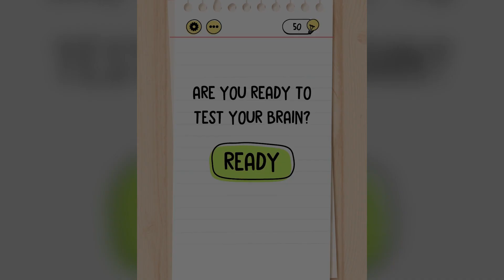Brain Test Level 141 142 143 144 145 146 147 148 149 150 Solution (iOS, Android)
Brain Test Level 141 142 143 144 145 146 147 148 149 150 Solution (iOS, Android). Different riddles testing will challenge your mind. Check this out!

You want to see more Brain Test Gameplay videos?

You like this? Push the bell and don't miss any new video.

👉Get in contact via e-mail

You want to earn Krypto coins while browsing or do nothing? Then try this!

1. You can use now the new "Brave Browser". It is same like Chrome Browser but only better (faster and saver) and you get some money (BAT coins). Check it out.

2. You know Electroneum? It is a mobile app to generate ETN coins with cloud mining. You only have to start the app and activate the ETN generator. Then you will generate coins for 7 days. You can restart it all time. Please use my code for this cool information. C785EF

🎶Music🎵

Song 1